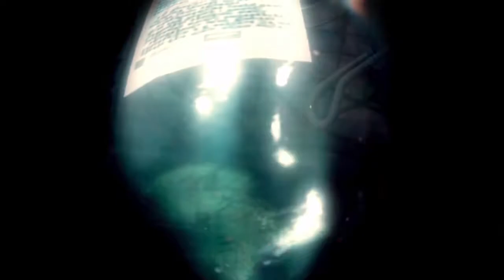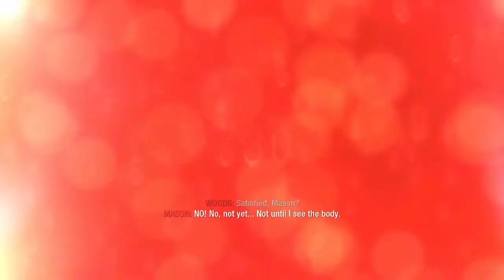Call of Duty Black Ops | Gameplay Part 2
For today's video it's the 2nd part of CoD Bo which I end up dying a lot.